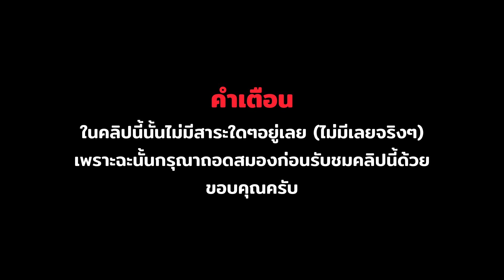สารคดีสัตว์โลก (จริงๆแล้วคลิปนี้ไม่มีสาระอะไรอยู่เลย) ARBS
ขอบคุณท่านผู้ชมที่น่ารักคิคุทุกคนทุกท่านด้วยนะครับที่มารับชมคลิปของผม
ถ้าชอบก็อย่าลืมกด Like&Sub ให้กับกระโผมด้วยนะครับขอบคุณครับ .